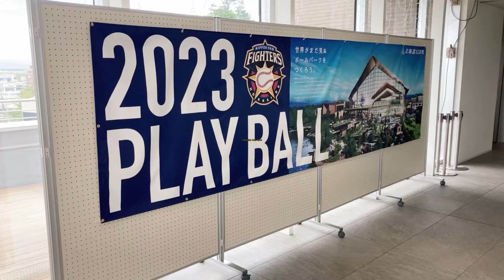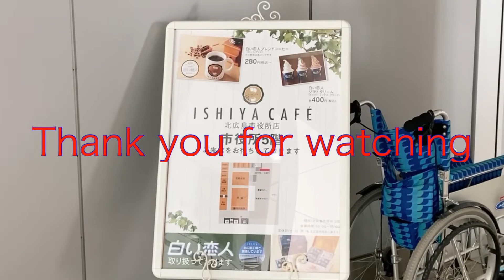Hokkaido New Spot .Ishiya cafe Kitahiroshima .close to New Chitose Airport .Rooftop 5th floor .Japan